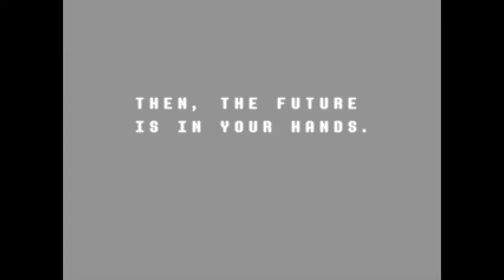Deltarune - Speak of the Jevil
And he's presently at your jelbow.